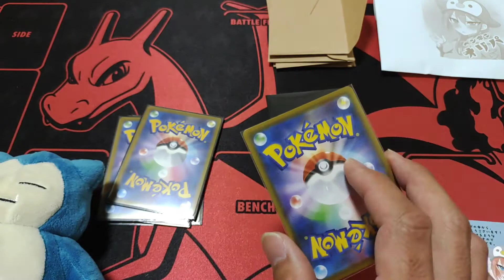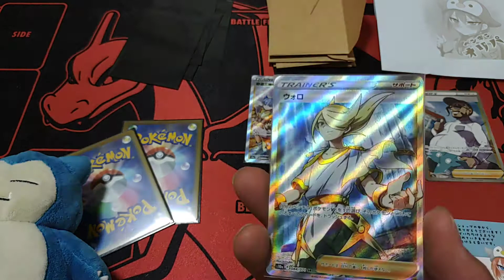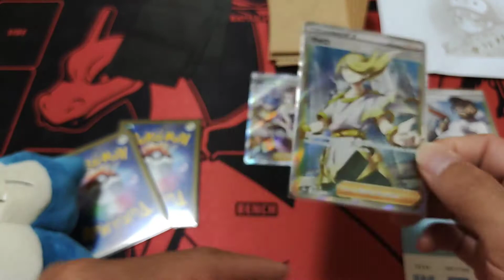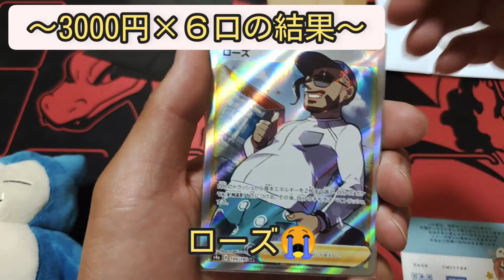【ポケモンカード】ポケカ開封‼️BASEで購入したオリパ(3000円×6口)でマリィなど当たりを狙う✨私にとっては高額です💦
６／３０であたりをねらう

などなど

～BGM（使ったり使ってなかったりです）～

魔王魂

ダークファンタズマ
パラタイムトリガー
ロストアビス
白熱のアルカナ
VSTARユニバース
ハイクラスデッキ
スタートデッキ
ポケカ
オリパ
開封
レア
激レア
SR
CSR
HR
UR
RRR
pokemon

極楽湯
急上昇
進撃の巨人
attack on titan
リヴァイ
エレン
ミカサ
アルミン
アッカーマン
ジャン
ライナー

万博公園
ボート

ギンガーン
激カザーン
smash stadium
レッ釣りGO！
ガッ釣りGO

爆増
メダル詰り
神動画
神展開
神回
奇跡

ポケモン
メザスタ
タッグバトル
ダブルチェイン

bok choy
大根
japanese radish
きゅうり
cucumber
なす
eggplant
小松菜
Japanese mustard spinach
家庭菜園
vegetable garden
収穫
crop
栽培
cultivation

ポケモン
マインクラフト
pokemon
スイッチ
nintendo switch
メダルゲーム
medal game
クレーンゲーム
claw crane
水拭き
wet wiping
水滴
drop of water
掃除
cleaning
片づけ
clear up
キッチン
kitchen
シンク
sink
耐水ペーパー
Waterproofing paper
磨く
polish
工具
tool
工具不要
not need tools
被せる
cover type
ジャッキ不要
jack less

タイヤ
tire
タイヤチェーン
tire chain
冬タイヤ
winter tire
取り付け
installation

大当たり
big bonus
フィーバー
fever
ジャックポット
jackpot
奇跡
miracle

旅行
ヤンマーミュージアム
おやつタウン
キャンプ
camp
スノーピーク
焚き火
アウトドア
outdoor
テント
ロープ
ライト
料理
お弁当
弁当
lunch box
おにぎり
rice ball
DIY
Do It Yourself
シーリング
LED

パチンコ
パチスロ
大工の源さん
サラリーマン金太郎
青鬼